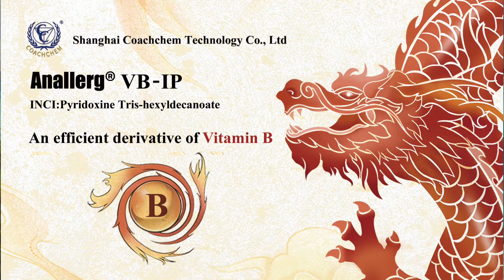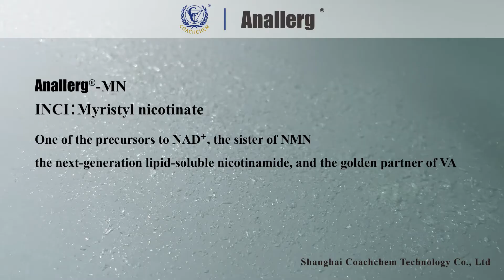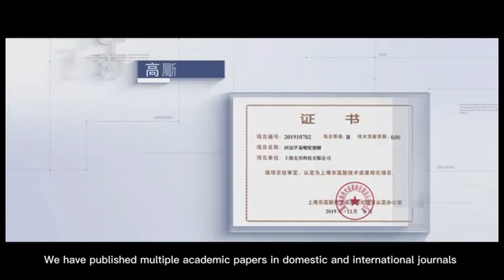Unlock Beauty Secrets with COACHCHEM: Masters of Active Cosmetic Ingredients!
Dive into the world of COACHCHEM, your expert in active cosmetic ingredients! Discover how our high-quality vitamins A, B, C, and their derivatives. Don't miss out – explore the science behind beauty and see why COACHCHEM is the leading choice for cosmetic professionals and enthusiasts alike!